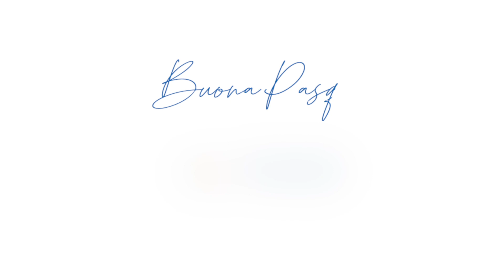Buona Pasqua dal Centro Vacanze Poker